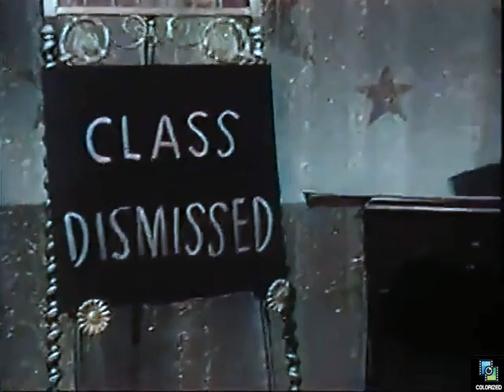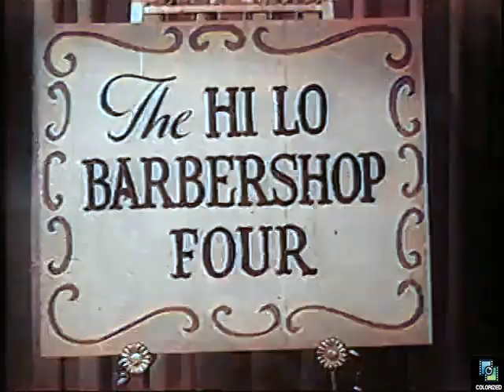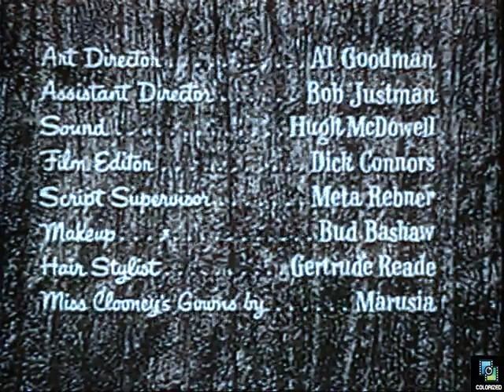The Rosemary Clooney Show s1e22, Colorized, Buster Keaton, Nelson Riddle, Variety, Music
Rosemary Clooney stars in music variety show with Buster Keaton doing comedy sketches, and Nelson Riddle conducting music.